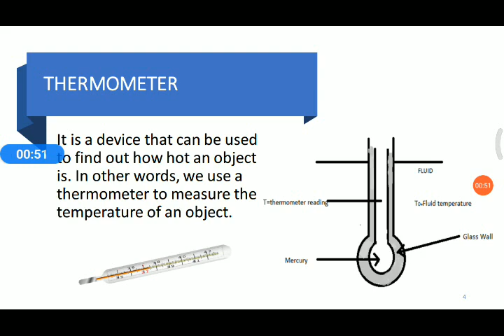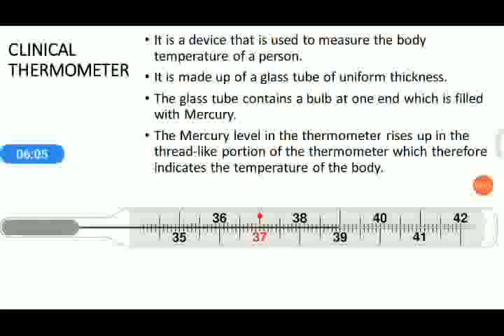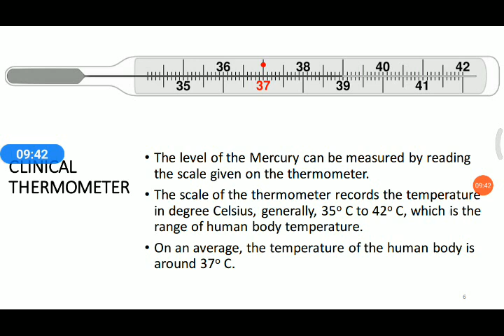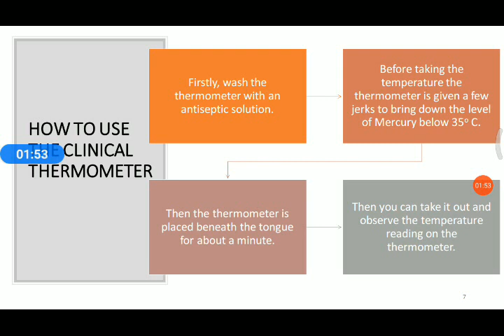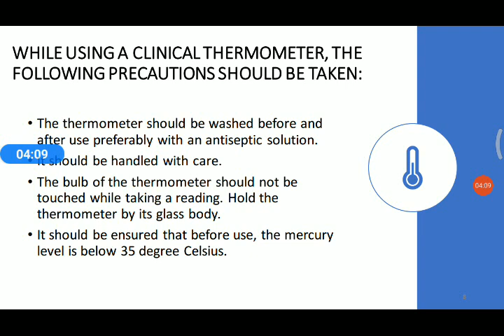Heat | NCERT class 7 science chapter 4 | malayalam | Part 2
part 2

Thermometer